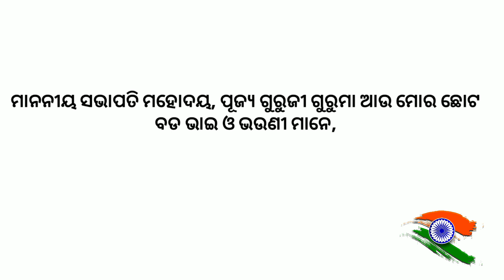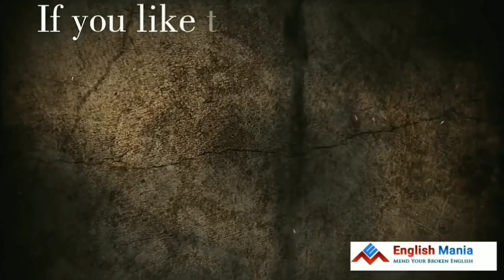Independence Day Odia Speech 2019 || ଭଲ ଓଡ଼ିଆ ଭାଷଣ ଶିଖିବା ଚାଲ ବହୁତ କମ ସମୟରେ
ଭଲ ଓଡ଼ିଆ ଭାଷଣ ଶିଖିବା ଚାଲ ବହୁତ କମ  ସମୟରେ
Independence Day Odia Speech 2019 ||ଭାଷଣ ଶିଖିବା ଚାଲ ବହୁତ କମ  ସମୟରେ ...
ସ୍ୱାଧୀନତା ଦିବସ ପାଇଁ ଭାଷଣ | Independence day odia speech | Swadhinata dibas odia speech essay Independence day speech in odia || ଓଡ଼ିଆ ଭାଷଣ/ସ୍ୱାଧୀନତା ଦିବସ ଭାଷଣ || 15 August Debate/Essay in Odia..